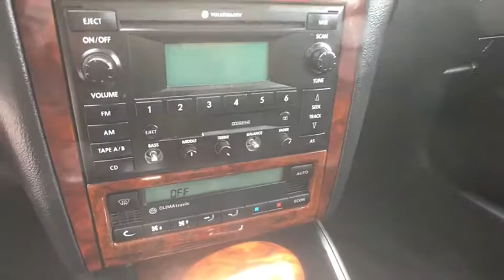2003 Volkswagen Jetta Schaumburg, Arlington Heights, Hoffman Estates, Des Plaines, Palatine, IL 8402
Schaumburg Honda
750 E Golf Rd

Recent Arrival! 2003 Volkswagen FWD Jetta GLX VR6 Silver 5-Speed Automatic with Overdrive and Tiptronic Clean CARFAX. Odometer is 52346 miles below market average!